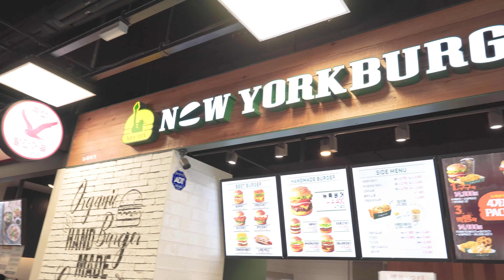ENG)폭염 속 백패킹 5성급 비밀박지에 나홀로 전세캠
산타는 찌니입니다!
이번에는 마니산에 있는 5성급 비밀박지!
솔로 백패킹을 다녀왔어요!
평일에도 유명한 곳이라 걱정했는데
역시나 전세캠으로 여유롭게 보내고 왔습니다!
3~40분만 오르면 너무 멋진 황홀경을 보며
행복한 시간을 보낼 수 있어요!

🚗들머리 :
인천 강화군 화도면 해안남로 1288-36
또는 네비 허브팬션 검색
컨테이너 앞 공터 주차(2대 정도 가능)

👉🏻1인 크리에이터로 혼자 촬영한 영상입니다.
👉🏻영상 촬영,편집,연출 등 본인이 직접 제작하고 있습니다.
👉🏻이 영상의 소유권은 산타는찌니에게 있습니다
(무단 사용 및 재배포는 삼가해주세요)